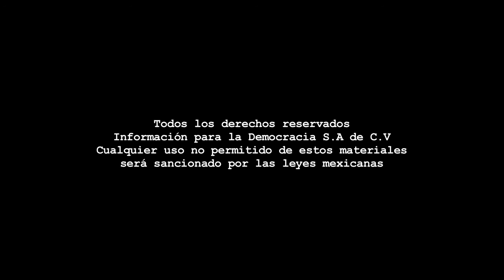Banquito de Metal - Laura Klinkert/Con Ara Rodarte/Programa 59.